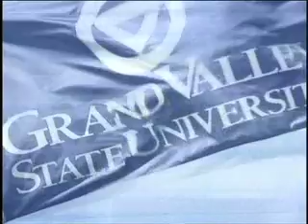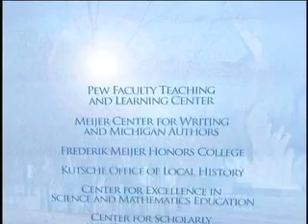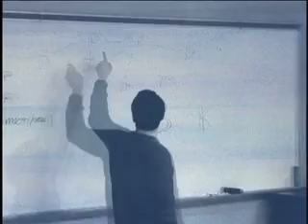GVSU College of Interdisciplinary Studies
2009 Enrichment Dinner video